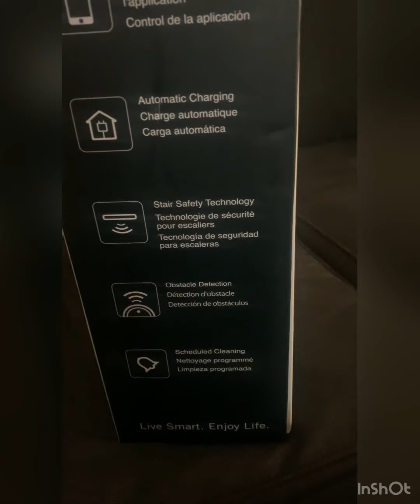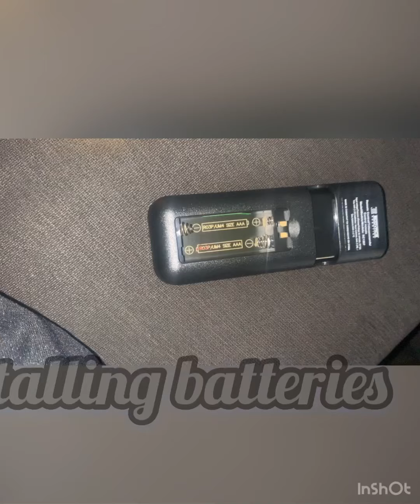ECOVACS ROBOTICS DEEBOT N79se Unboxing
Bought last year , and barely opened it . After first use I’m happy with it. Cleaned living room, kitchen, bathroom, hallway,kids room and only wasted one bar on batter and had 3 left.